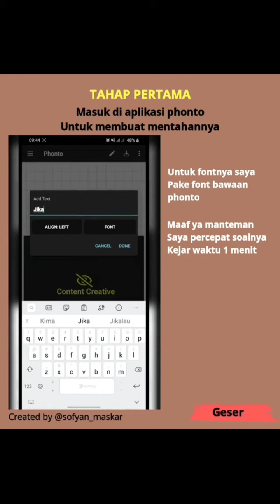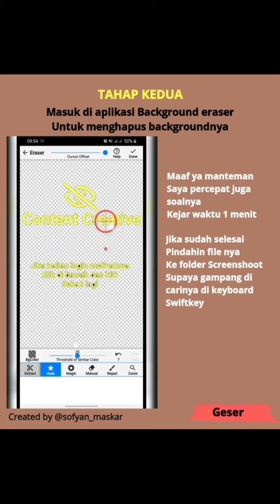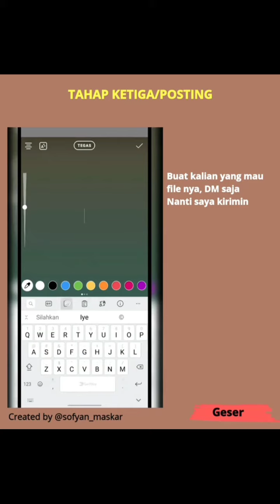Cara Membuat Repost Feed Story Jadi Sensitive by Sofyan Maskar..